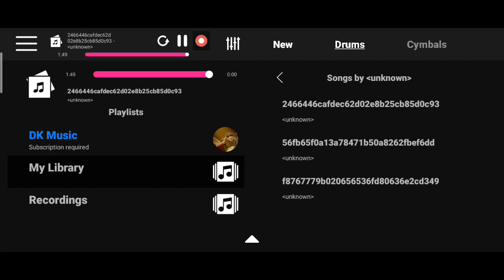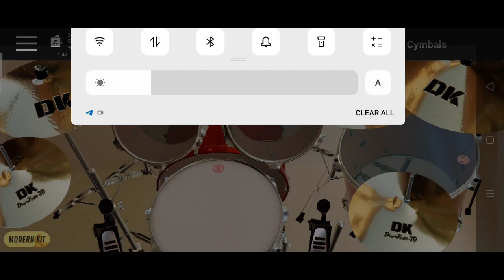ចង់ស្លាប់ដោយcovid មែន, រៀនស្គរសូរសព្ទ,play drum phone by khmer